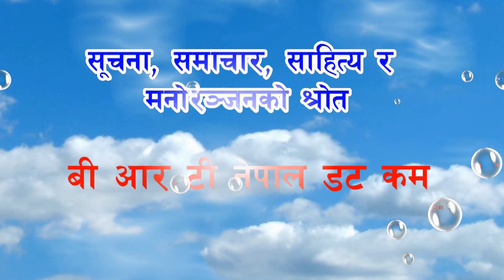brtnepal 13 seconds adv new